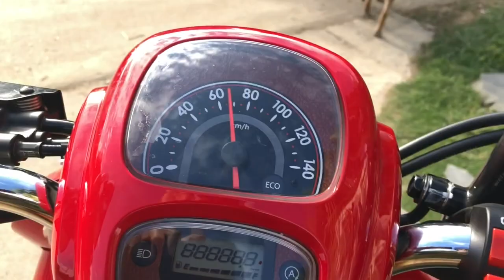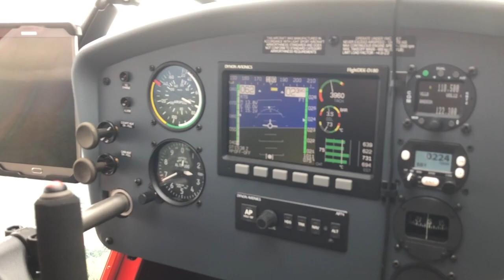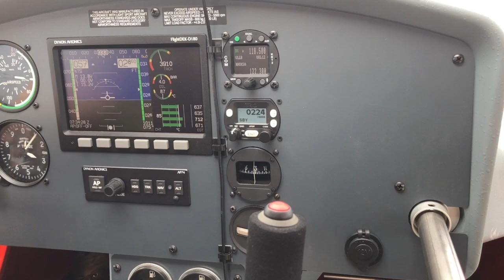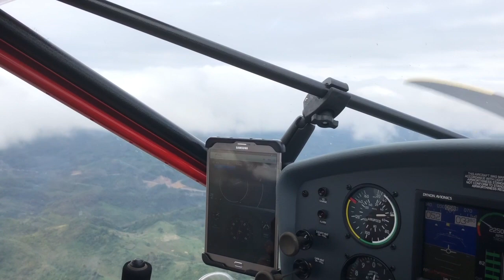Short flight in Luangprabang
Taking a short flight above Luangprabang, Lao PDR, and surroundings. Since I didn't plan to make a movie and I was taking photos instead, the video doesn't show sights such as Kwang-Si waterfalls.